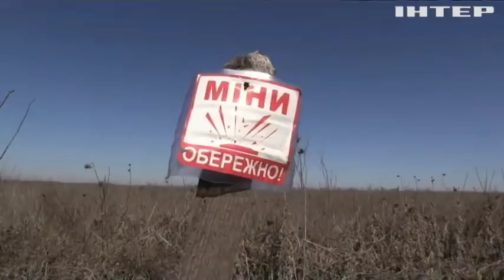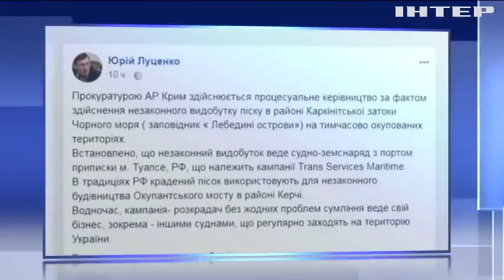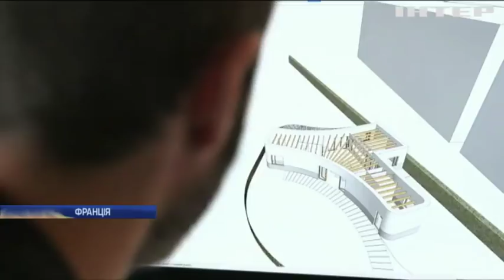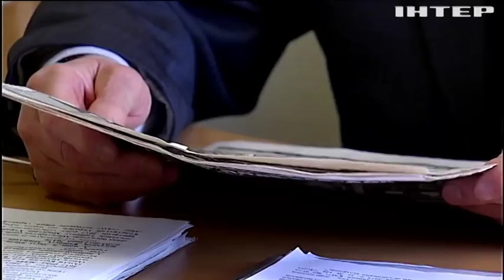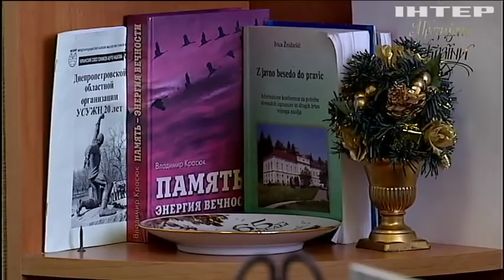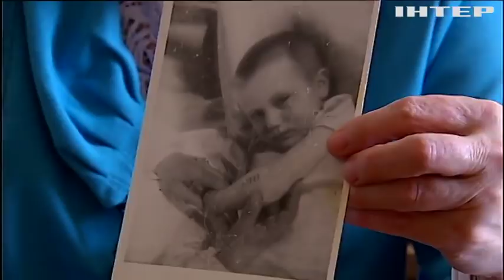Новости 12:00, выпуск за 11 апреля 2018 года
Головні події на цю годину:
Гра м'язів. Флот США прямує до берегів Сирії, ЧФ Росії - в бойовій готовності;
Свідки геноциду. Сьогодні - день визволення в'язнів нацистських концтаборів.
3D-будинок. Який вигляд має перша в світі надрукована будівля?